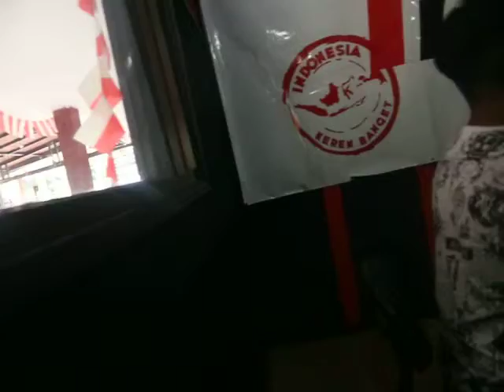Fajar Edane/Godbless , Adev Chudaiva & ID Banjarmasin Part 4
South Borneo Tour 2018